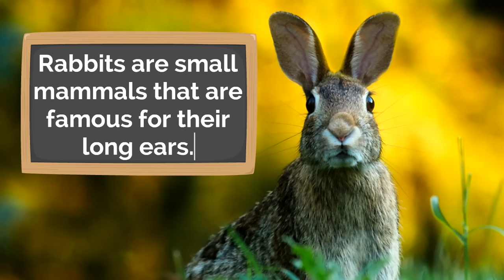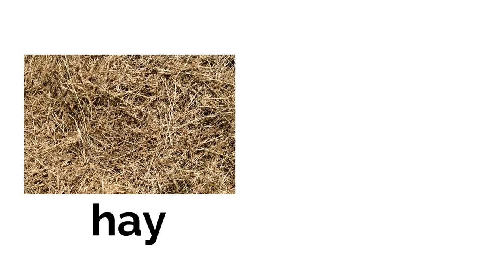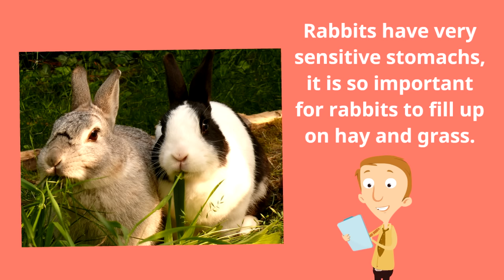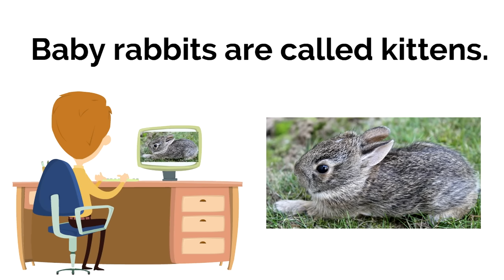Bunny Rabbits for Kids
Learn all about bunny rabbits in this fun learning video for kids! You will how rabbits got their nickname, what rabbit babies are called, what a group of bunny rabbits is called and much more!

0 Introduction
0:17 Kids' Comments
1:10 What are rabbits?
1:51 What do you call them?
2:58 What do rabbits eat?
4:11 Where do rabbits live?
'4:28 Rabbits are prey
5:09 Bunnies sleep with their eyes open
5:45 What is a group of rabbits called?
6:23 What are baby rabbits called?
6:53 Rabbits purr